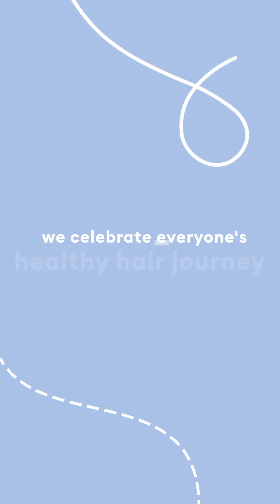Linda's Healthy Hair Journey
Hands down, Briogeo’s Don’t Despair, Repair! Super Moisture Shampoo + Conditioner are hair-changers. I have a lot of fine hair that’s color-treated, so over time, it became dull, dry, even frizzy. However, from using the Don’t Despair, Repair! products, my hair is a lot healthier looking, shinier and softer. :)